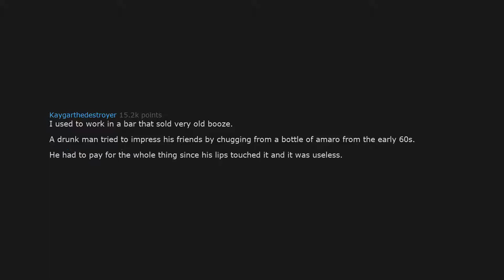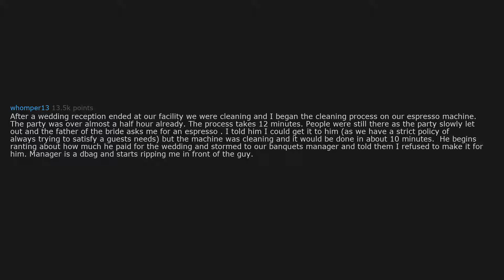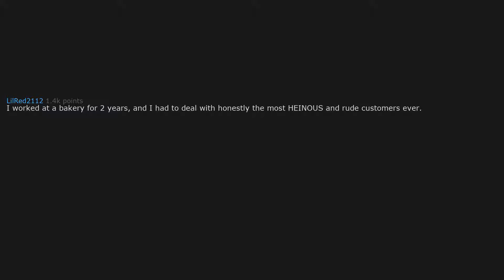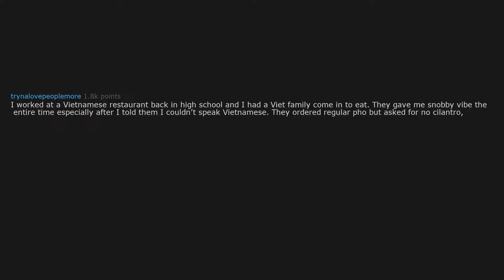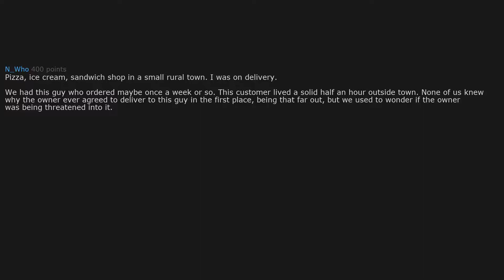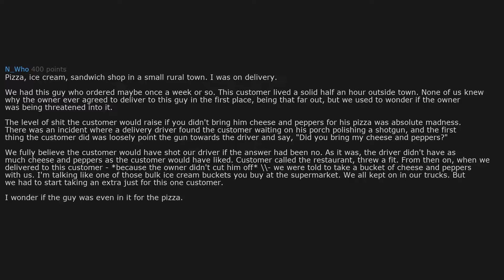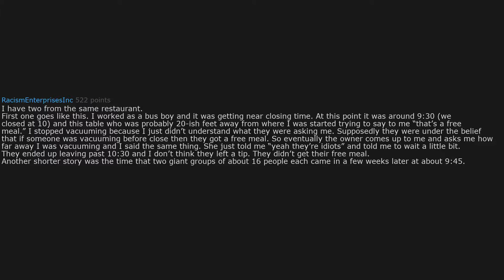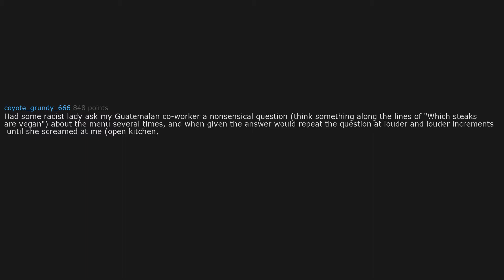Stories of AWFUL Customers in the Food Industry - (/r/AskReddit)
Please share your own stories in the comments section below :)!